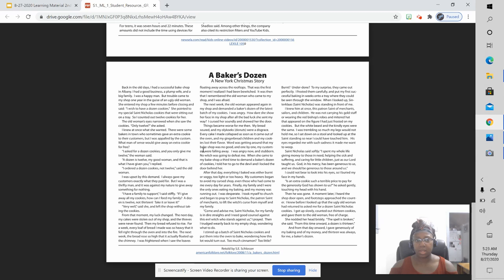Intro to RV & TV Mini-lesson